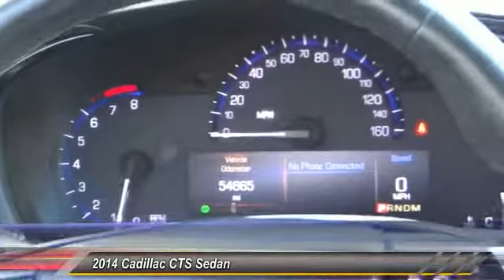2014 Cadillac CTS Sedan SIGNAL HILL, LONG BEACH, SEAL BEACH, LAKEWOOD, CARSON PE0126912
2014 Cadillac CTS Sedan 4dr Sdn 3.6L Luxury RWD

Boulevard Cadillac
2850 Cherry Ave.

BOULEVARD CADILLAC PROUDLY SERVICING SIGNAL HILL, LONG BEACH, SEAL BEACH, LAKEWOOD, CARSON, & SURROUNDING SOUTHERN CALIFORNIA LOCATIONS. THIS GRAY 2014 Cadillac CTS SEDAN IS EQUIPPED WITH A 3.6L V6 24V GDI DOHC, AUTOMATIC TRANSMISSION, AND RECEIVES AN ESTIMATED 18 City/29 Hwy MPG. CONTACT BOULEVARD CADILLAC AT TO SCHEDULE A TEST DRIVE AND TAKE THIS 2014 Cadillac CTS SEDAN HOME TODAY, OR VISIT OUR SHOWROOM CONVENIENTLY LOCATED AT 2850 CHERRY AVE., SIGNAL HILL, CA 90755. STOCK #: PE0126912 | 2014 Cadillac CTS Sedan 4dr Sdn 3.6L Luxury RWD 2014 Cadillac CTS SEDAN 4dr Sdn 3.6L Luxury RWD STOCK #: PE0126912 | VIN: 1G6AR5S31E0126912 | 2014 Cadillac CTS Sedan 4dr Sdn 3.6L Luxury RWD Boulevard Cadillac BOULEVARD HAS BEEN SATISFYING SOUTHERN CALIFORNIA CAR BUYERS SINCE 1961. FRIENDLY & FAMILY OWNED. PLEASE CHECK US OUT ONLINE AT BOULEVARD4U.COM FOR MORE INFORMATION.